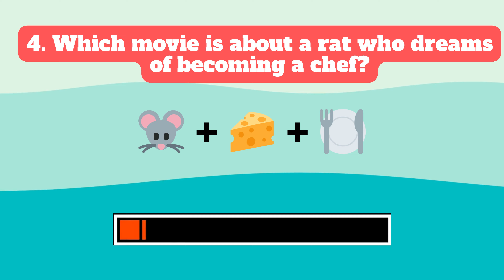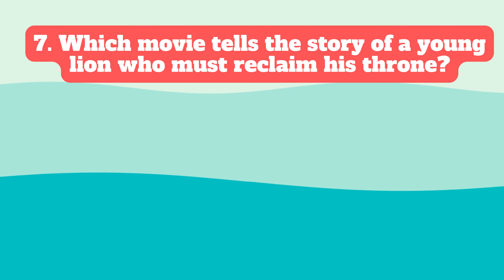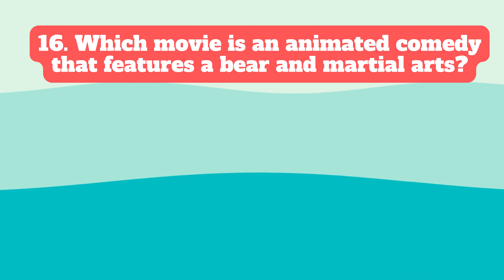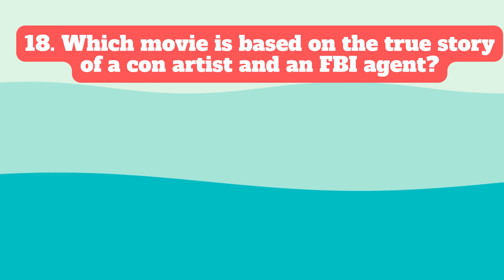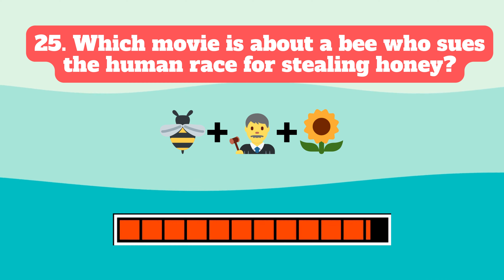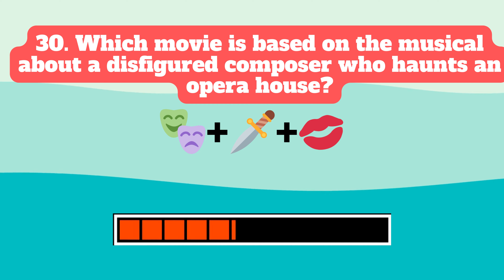🤔 Can You Guess the Movie from Emojis? Fun Emoji Riddle Challenge! 🎬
Do you love movies and emojis? Then this video is for you! I have created a quiz where you have to guess the movie titles from the emoji combinations. Some of them are easy, some of them are hard, and some of them are downright tricky. You have 10 seconds to guess each movie before I reveal the answer. How many can you get right?